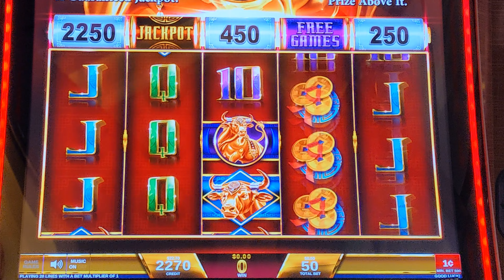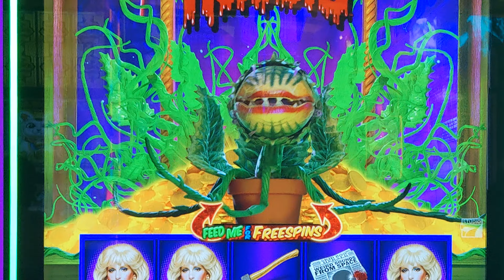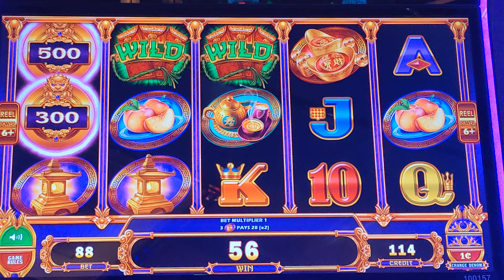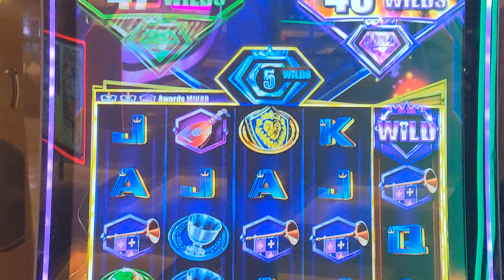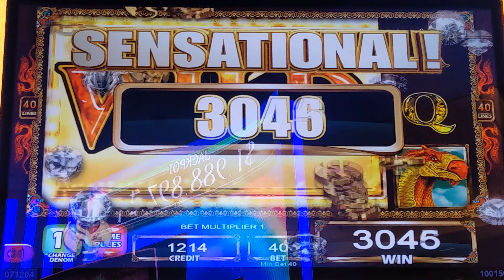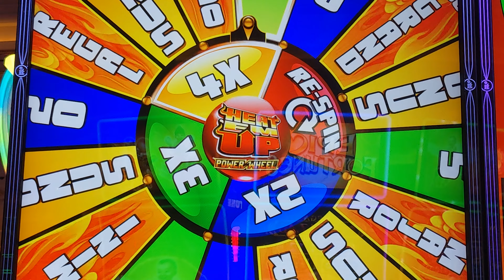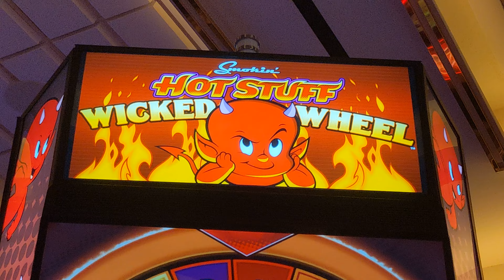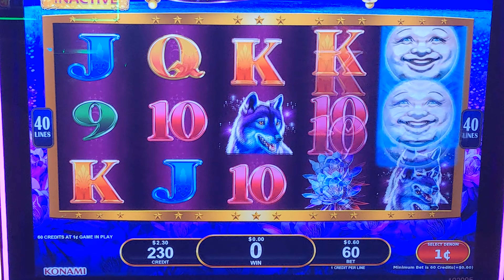🎰 Resorts World Las Vegas Slot Extravaganza! 🎉 Will WE Hit the Jackpot? 😲 | Only Slots X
Welcome to another electrifying episode at Only Slots X, where we dive deep into the neon streets of virtual Las Vegas! 🌆 Today, we're spinning at the luxurious Resorts World Las Vegas. Will fortune favor us? Let’s find out together!

At Only Slots X, we're not just spinning reels – we're making memories. 🌟 Experience captivating gameplay, savor exclusive insights, and arm yourself with insider tips to level up your slot game. We're more than just players; we're Advantage Allies, always ready to seize the next big win!

💡 Did you know? Every slot machine has its secrets. What's your winning strategy at Resorts World Las Vegas? Share your insights below and let’s help each other hit it BIG! 💰

Enjoyed this video? Show some love! 😍
💬 Let’s chat in the comments. Every tip, trick, and tale counts!

For exclusive content and deeper dives into the world of Advantage Play, check out our OnlyFans

Your fortune awaits... are you ready to spin it into reality? 🎊